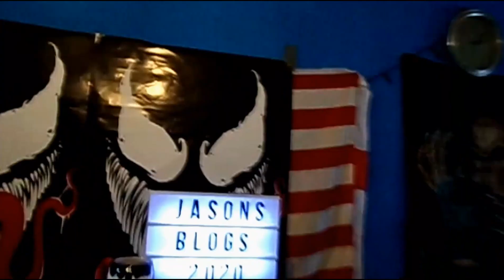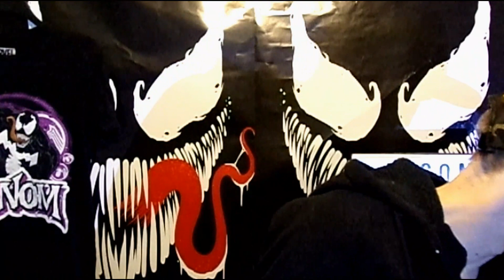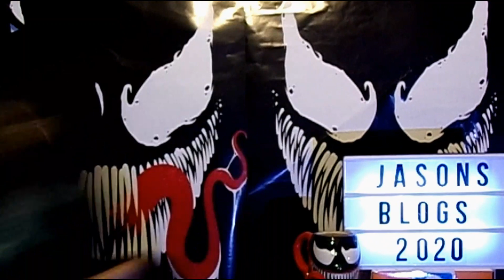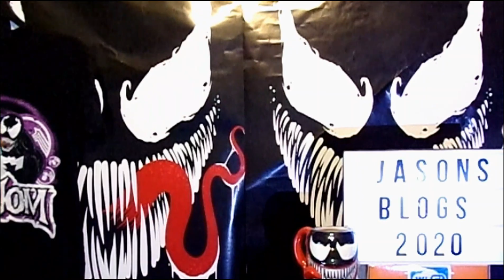Jason's Blog's 2020 Week Eleven